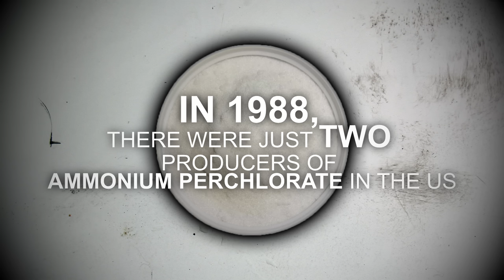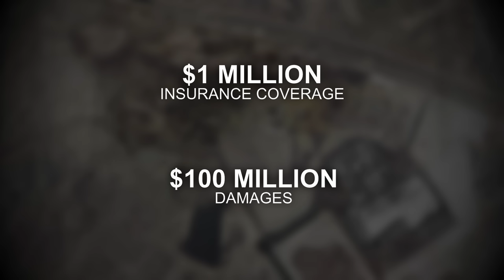WATCH: Fire Breaks Out in Rocket Fuel Plant | Last Moments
With the Space Shuttle fleet temporarily grounded after the Challenger Disaster, this production plant was left with two years worth of excess ammonium perchlorate - which is unstable and highly flammable. Watch what happens when the plant catches fire.

"On May 4, 1988, a fire followed by several explosions occurred at the Pacific Engineering and Production Company of Nevada (PEPCON) chemical plant in Henderson, Nevada. The disaster caused two fatalities, 372 injuries, and an estimated $100 million of damage. A large portion of the Las Vegas Valley within a 10-mile (16 km) radius of the plant was affected, and several agencies activated disaster plans."